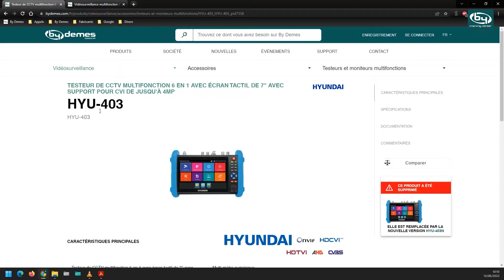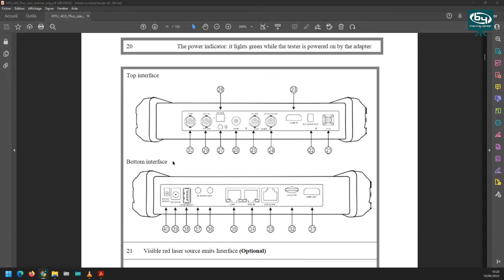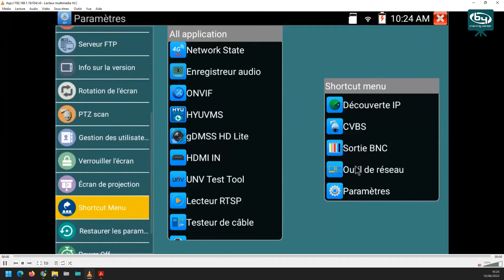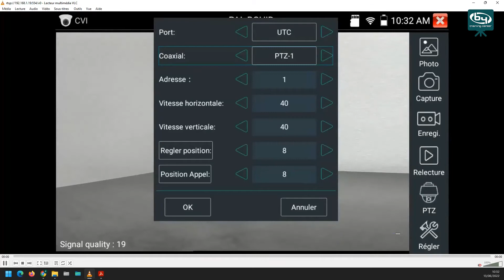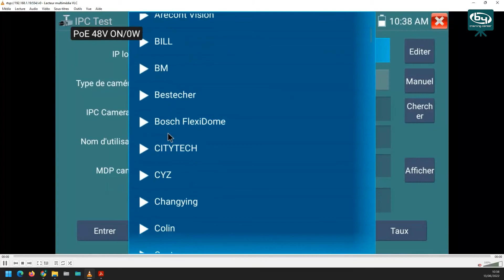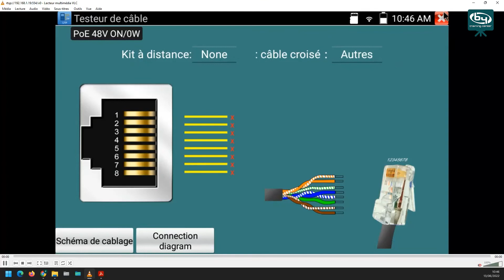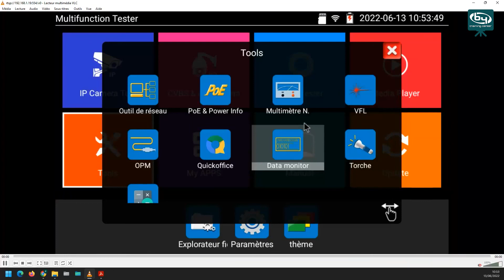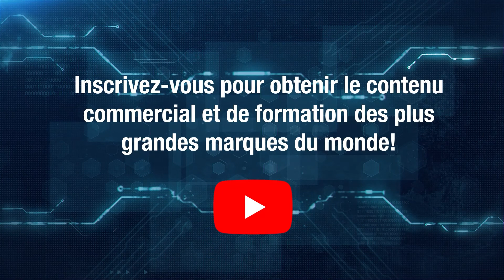Présentation d'un testeur CCTV HYUNDAI | By Demes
Dans cette présentation nous verrons les différentes possibilités offertes par les testeurs CCTV HYUNDAI afin de faciliter vos installations.

Sur notre site Web, nous avons le catalogue complet des produits HYUNDAI

Qui sommes-nous?

68 Avenue des Guilleraies, Rez de Chaussée 92000 Nanterre, France